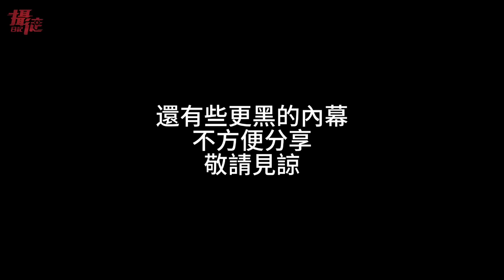下集專訪：中國廳局副職長！啥時動手打台灣，誰不讓習近平下台？台灣人別落入大一統框架【攝徒專訪】